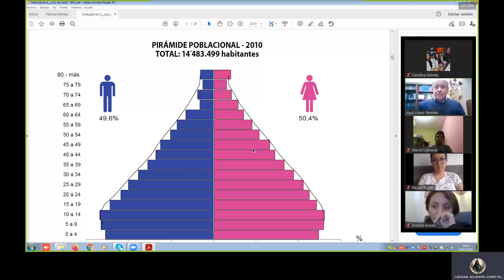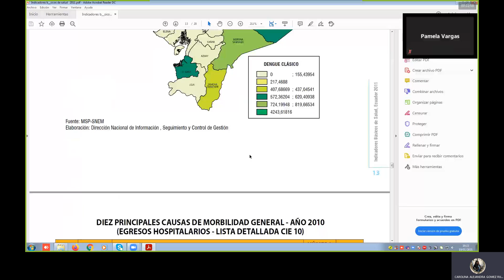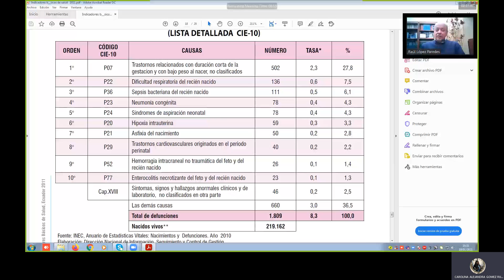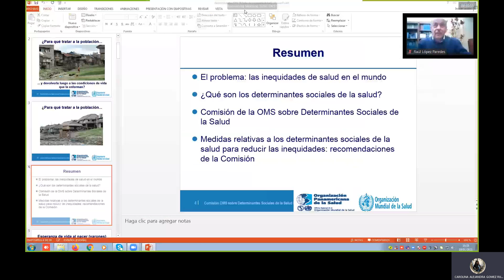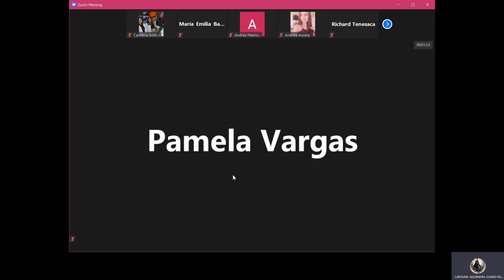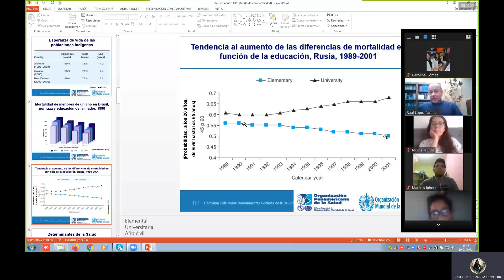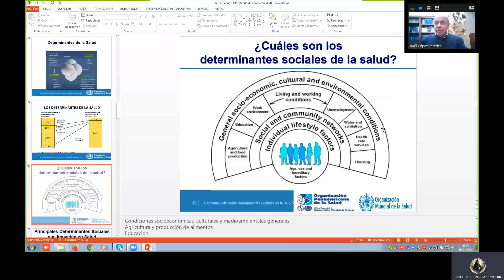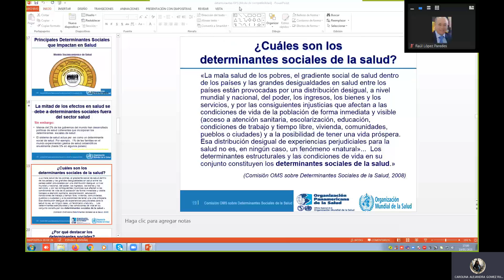Administración en Salud - Martes 19 de Enero